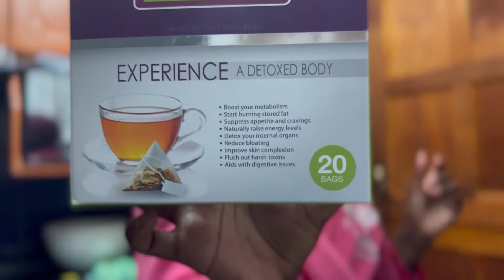A DAY OR TWO IN MY LIFE VLOG | SOUTH AFRICAN YOUTUBER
Wassup Guys 🫶🏾

💕FAQs

Age: 24
Camera : iPhone 13 pro max
Editing Software: InShot